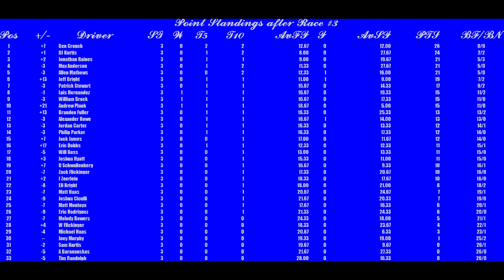ERL Axalta Indycar Series R3 CMT 200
►ERL Facebook Group